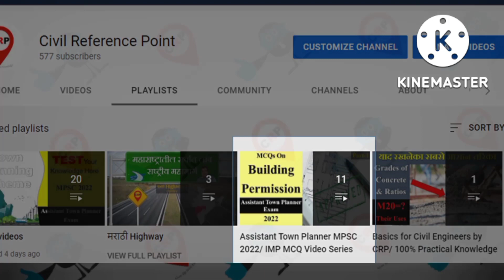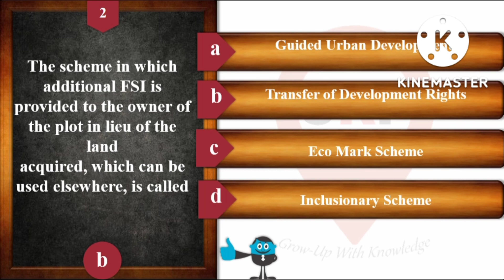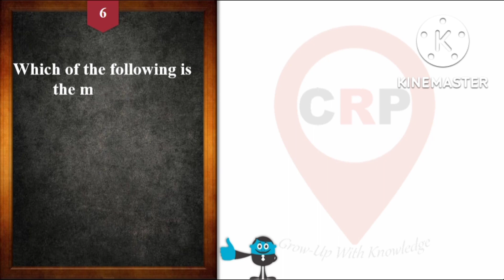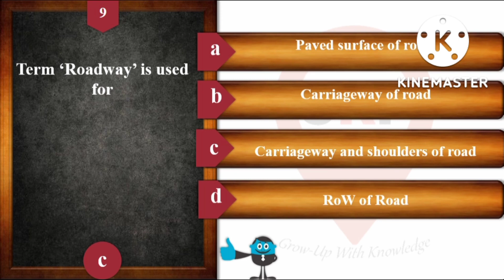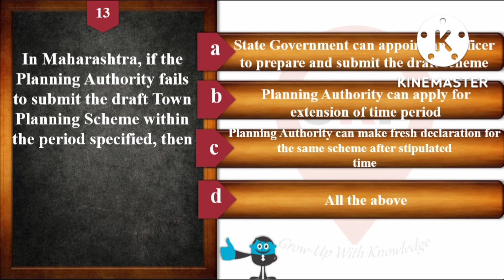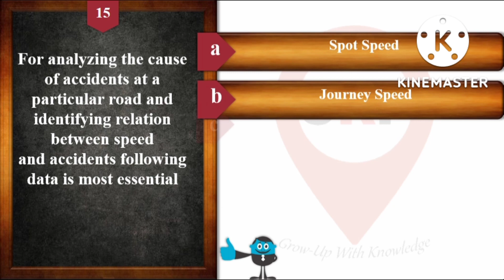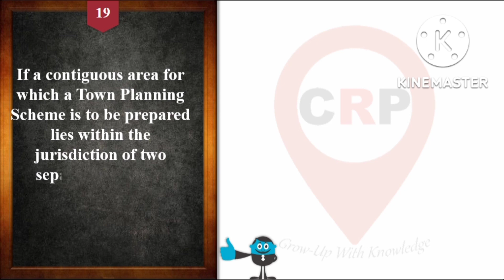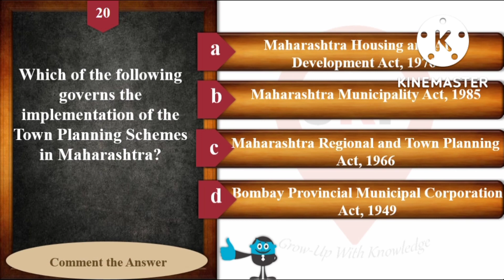ATP 2022 Preparations/MCQ on Town Planning Scheme_3/MPSC 2022 by CRP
ATP 2022 aspirants,this video going to be really improtant for you!

In this video you will get Most IMP MCQs on the "Town Planning Scheme Maharashtra" topic for the "Assistant Town Planner MPSC Exam 2022"

Assistant town planner exam 2022 , a very important fact about this exam is that exam time is very less as compared to other technical exams.

That's why the preparation for this exam should be properly planned.

To check the knowledge of prepared syllabus, we have to solve number of questions related to the syllabus ,

and that's why we provide you a platform to test your knowledge here

Go through video and you will get questions and it's four options, out of which you have to select one option and check the right answer just next to the question.